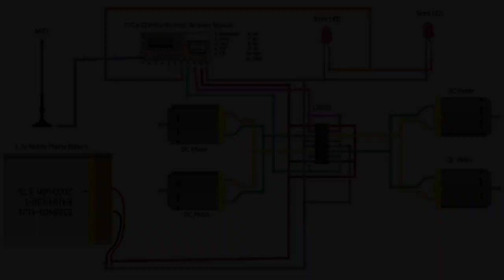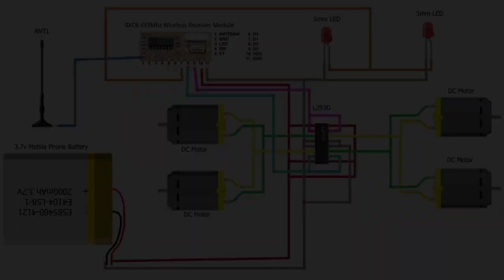how to make a simple wireless remote control car at home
Components and supplies:
N20 Precisison Gear Motor DC3v 50rpm
Robot Wheels
3.7v Mobile Phone Battery
Breadboard - Mini Modular
L293D motor driver
RXC6 433Mhz Wireless Receiver Module
433Mhz 4 channel Remote Control - Learning-code
5mm LED x2